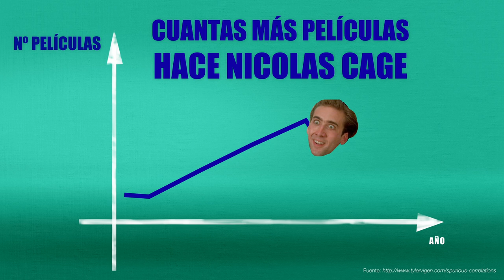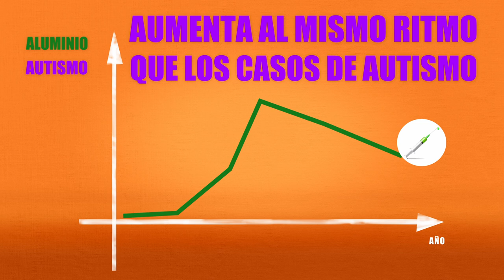PRACTICA EL PENSAMIENTO CRÍTICO (V): Falacia 'correlación no implica causalidad'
Practica el Pensamiento Crítico: Movilízate contra las Falacias Lógicas

5. Falacia 'correlación no implica causalidad'
Cuando dos variables cambian con un mismo patrón, no implica necesariamente que una sea causa de la otra.

Esta actividad está financiada por el Ministerio de Ciencia e Innovación a través de la Fundación Española para la Ciencia y la Tecnología (FECYT).